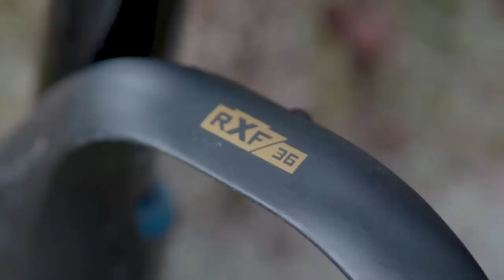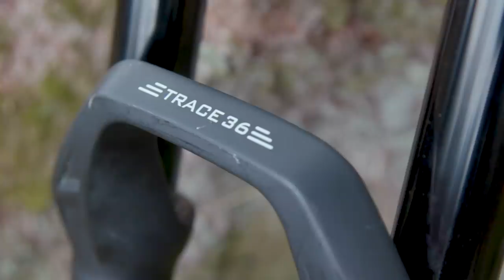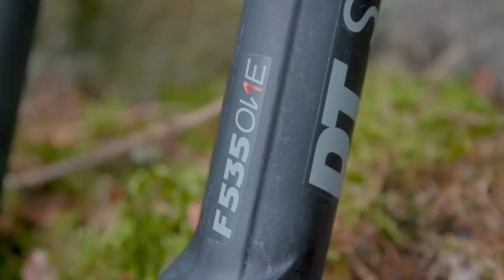HUGE 10 Fork Mega-Test | The Best MTB Suspension Forks Reviewed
What is the best mountain bike suspension fork for Enduro/Trail riding? This is what our Technical Writer and all-round suspension guru Seb Stott set to find out over 2.5 months of painstaking testing.

Buying a new fork is one of the priciest - and potentially most effective -upgrades you can make to your bike. Even when buying a complete bike, the fork it comes with is a serious consideration.

Either way, you’ll want something which irons out the harshest of trail feedback, allowing your hands to last longer on the roughest tracks. You’ll want the fork to sit smoothly into its travel to keep your front wheel stuck to the ground, while offering enough support later in the travel to keep the bike from pitching and diving too easily. You’ll want enough stiffness to provide accurate and predictable steering, without being so stout as to cause excessive feedback through the bars. You’ll need enough adjustability to fine-tune the fork to your needs, but not so much that it’s a nightmare to setup. You probably want it to be as light as possible too, and hopefully not cost the earth!

Most bikes these days come with decent forks, so if you’re looking to upgrade there’s a good chance you’ll be interested in the very best. So, we’ve tested forks to suit a broad range of budgets, from £695 to £1139, making sure to include some top-shelf options.

To keep things simple, we’ve picked ten enduro-ready forks (no lightweight trail or cross-country forks here), and all are air sprung. Some of the models tested have a coil counterpart, but to keep things comparable and fair, we stuck with air.

For the same reason, we tested only 29” forks with 160mm of travel and 51mm offset. Some forks are also offered with shorter fork offset (the distance between the axle and the steering axis), but in our experience this is not the biggest factor. Different offsets have only a subtle effect on handling in most modern bikes.

All ten forks were cut to the same steerer tube length before being weighed. They were then tested on the same bike, using identical tyre pressures. We then measured sag and tested how much travel we could use by pushing down on the fork as hard as we could to get the forks in the same ball park. Then we rode them down the same tracks, tweaking air pressure, progression and damping settings until we were satisfied the forks were working at or near their best for the terrain and rider in question. Then we hammered them down three of the rockiest runs at Bike Park Wales, quickly swapping forks between runs. In this way, the differences in how the forks behaved became clear.

BikeRadar is supported by Mountain Biking UK and Cycling Plus Magazine.